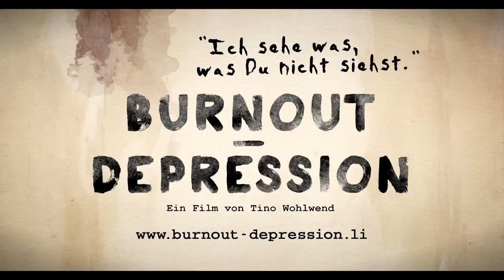Ich sehe was, was Du nicht siehst. Burnout - Depression (Trailer)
The Liechtenstein director and producer Tino Wohlwend explains with interviews from affected people and experts the mental illness 'depression,' as he experienced it himself. The shown parallels are stunning. And still, each experience of every single person remains a story for itself, which is being presented differing in strength and form. Because depression can affect anyone. Depression has many faces. Depression can be treated.

Showing at the LiFF Lucerne Int'l Film Festival
November 16th, 2014